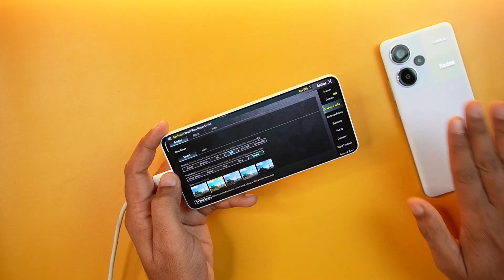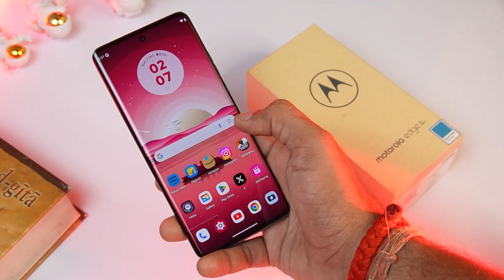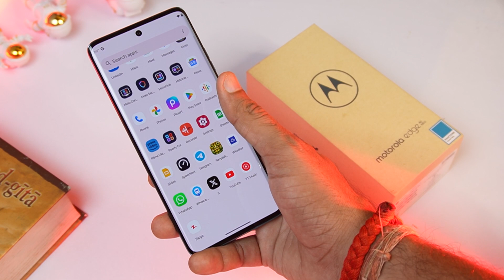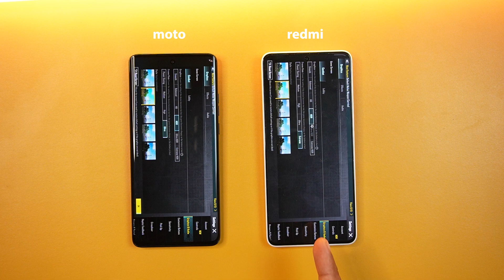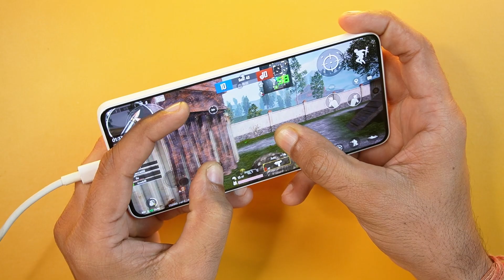Redmi Note 13 Pro vs Moto Edge 40 Neo : Should Wait or Not ?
I hereby did a redmi note 13 pro unboxing, in which i have also done a small comparison between redmi note 13 pro vs redmi note 13 pro. i have shown the box content and also the redmi note 13 pro unboxing as well as redmi note 13 pro camera test as well as pubg test.

Time Stamp :

00:00 redmi note 13 pro vs moto edge 40 neo Intro
00:18 Build & Design
01:19 Display
02:31 Speaker test
02:48 Speed & Performance test
03:30 BGMI & Pubg Test
04:35 camera Comparison Test
07:30 Conclusion

Topic covered :

redmi note 13 pro vs moto edge 40 neo
moto edge 40 neo vs redmi note 13 pro
redmi note 13 pro india launch
redmi note 13 pro vs moto edge 40 neo camera
redmi
xiaomi

Covered almost all types of tempered by various brand and hope you like it.

Hello, Friends Welcome to the TheGeekyMonk Youtube Channel